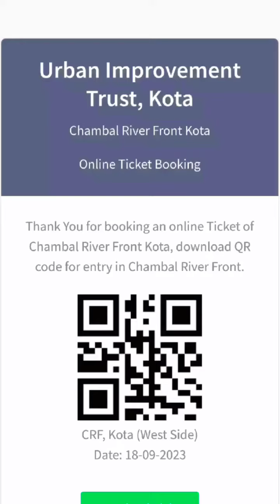Chambal river front kota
## tourist place .#kota Rajasthan